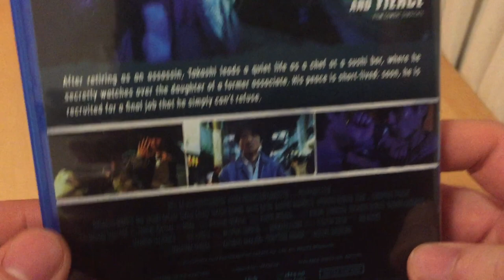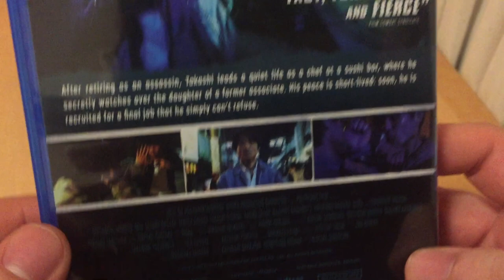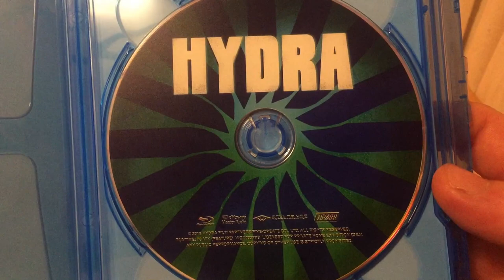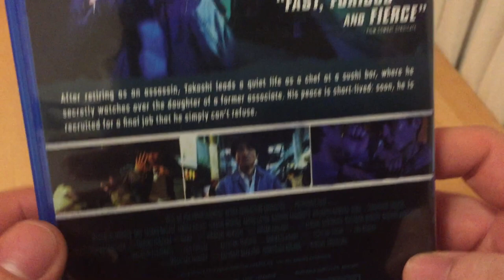[Critique Blu-ray] - HYDRA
Voici la critique du film HYDRA en Blu-ray

Distributeur : Well Go USA Entertainment

Réalisateur : Kensuke Sonomura

Acteurs : Masanori Mimoto, Miu, Tasuku Nagase, Takaya Aoyagi, Takashi Nishina, Kaoru Gotou, Naohiro Kawamoto, Hironobu Nomura, BoBA et Tomorowo Taguchi

Piste(s) sonore(s): Japonais DTS-HD Master Audio 5.1 et Japonais Stereo

Sous-titre(s): Anglais

Format d'image(s): 16:9 Panoramique

Synopsis : Après avoir pris sa retraite en tant qu’assassin, Takashi mène une vie tranquille en tant que chef dans un bar à sushis, où il veille secrètement sur la fille d’un ancien associé. Sa paix est de courte durée : bientôt, il est recruté pour un dernier emploi qu’il ne peut tout simplement pas refuser.

Suppléments : Trailers